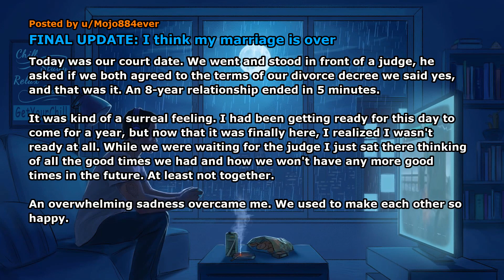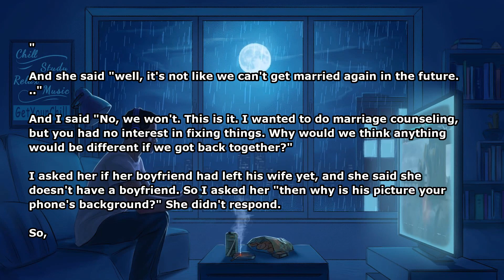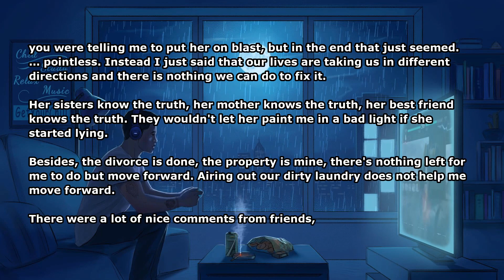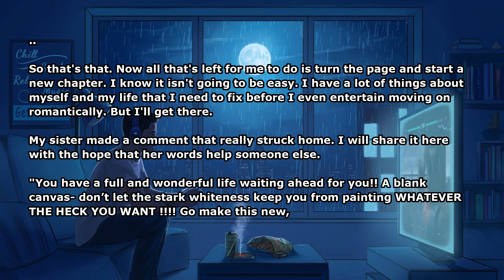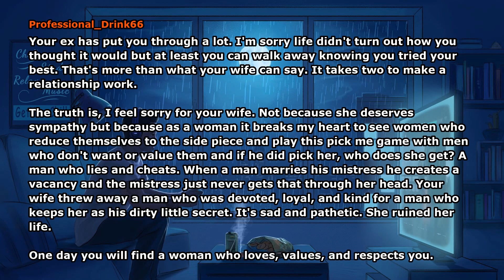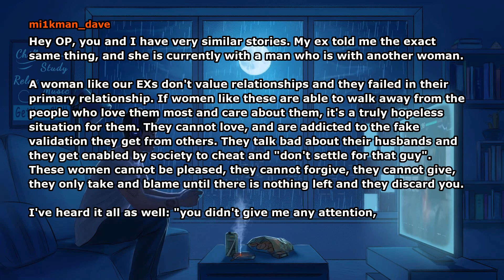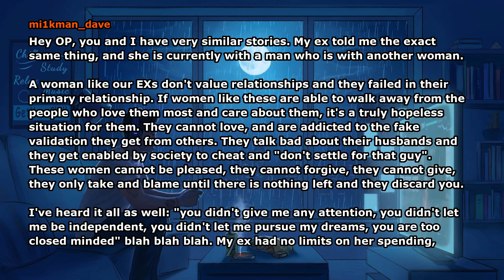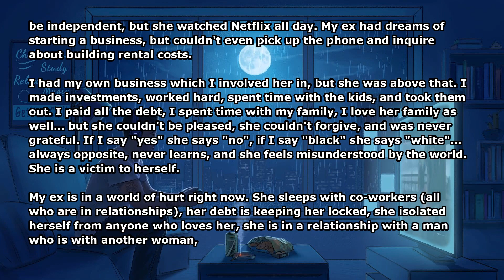I think my marriage is over. Final Part! (Reddit Stories)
Tags&Credits:
FINAL UPDATE: I think my marriage is over
Author: Mojo884ever
Subreddit: r/survivinginfidelity

Comments by:
Professional_Drink66
RepresentativeAide27
mi1kman_dave